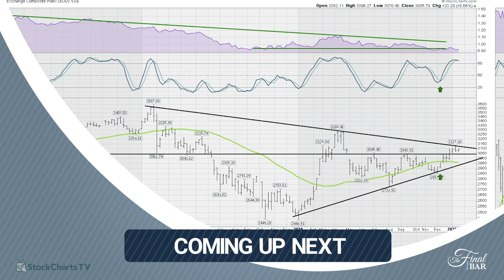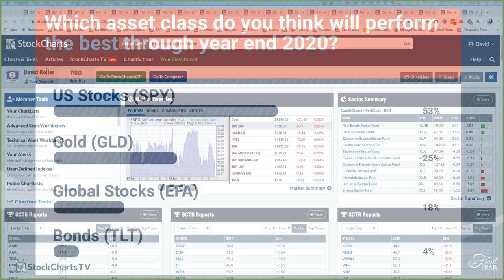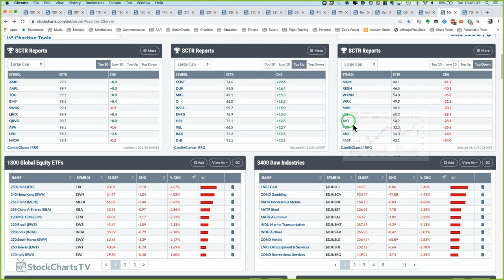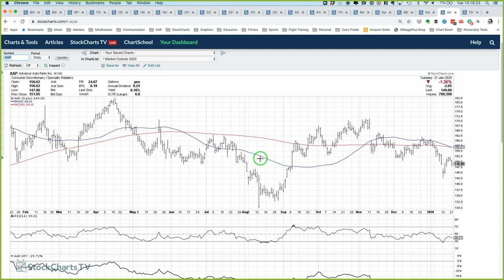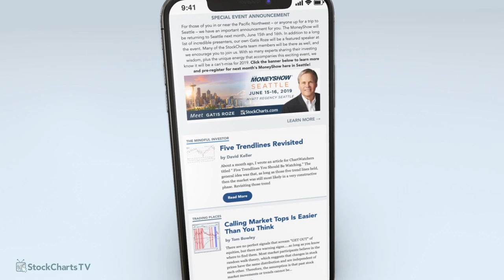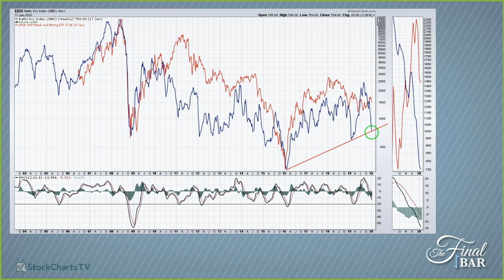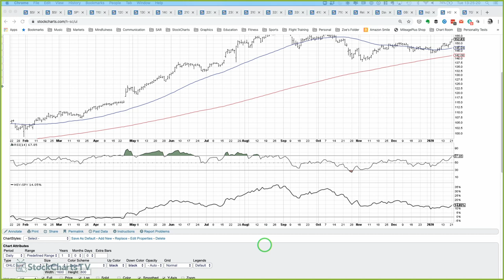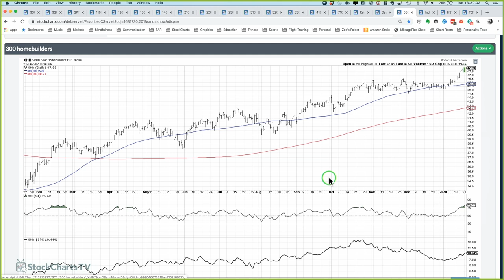Clearing Up Commodities with Greg Schnell | David Keller, CMT | The Final Bar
Greg Schnell of GregSchnell.com joins The Final Bar to share three charts related to the commodity complex.  Host Dave Keller focuses on the consumer sectors and breaks down a bearish case for TGT.

Guest Greg Schnell, CMT  - 19:39
Two-Minute Drill Segment - 25:32